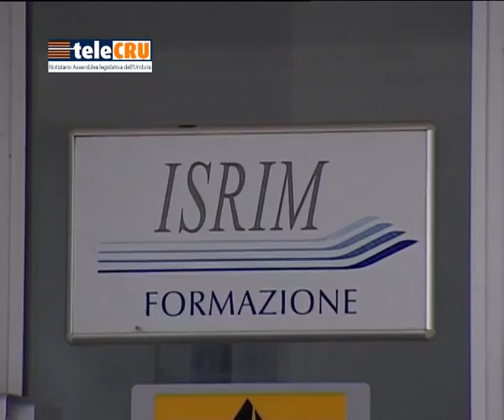Il dibattito consiliare sull'Isrim Terni - seduta del 26 luglio 2014